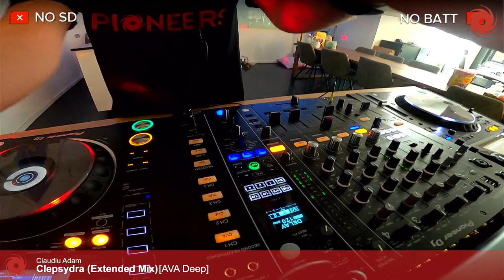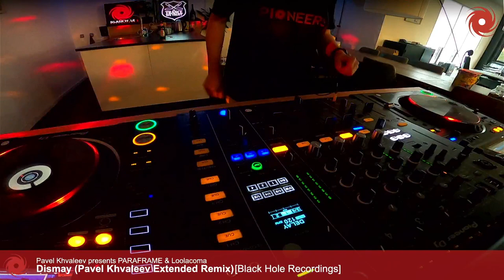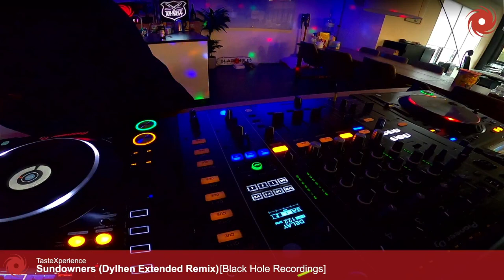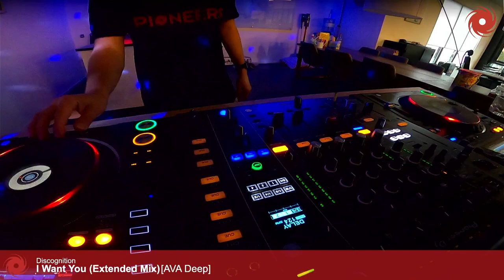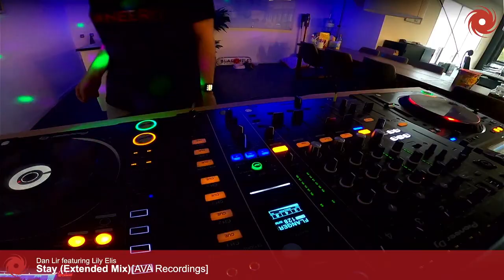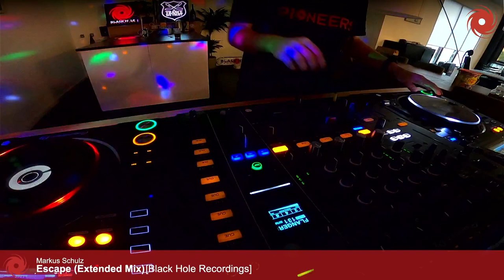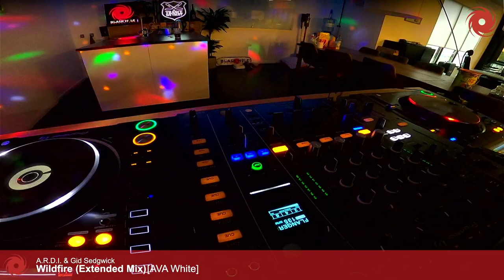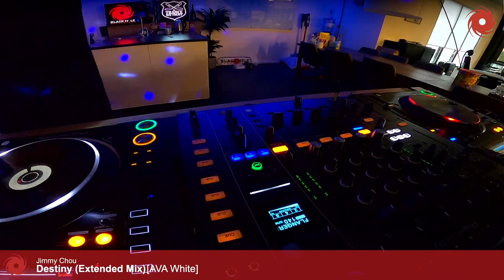Black Hole Live with Maglev | 29 October 2021 | Black Hole Fridays 002